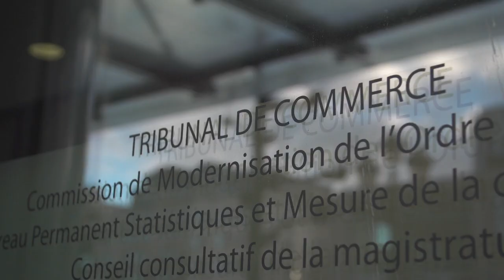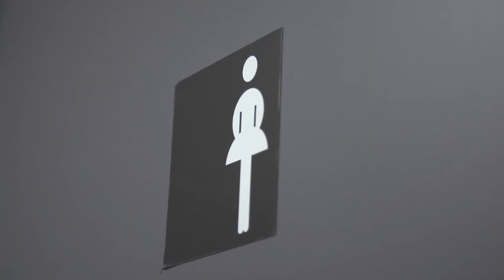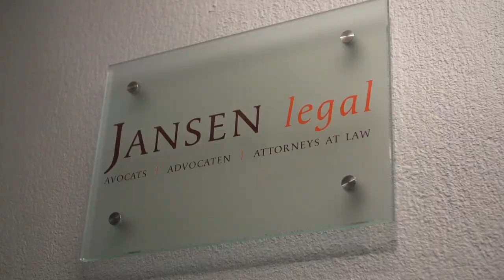Coup de cœur du Jury du Prix CAP48 de l'Entreprise Citoyenne 2017 : JANSEN legal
Coup de cœur du Jury : JANSEN legal. Ce cabinet d'avocats compte 20% de son personnel à mobilité réduite suite à l’engagement de Sofia, jeune avocate. Le Jury a été séduit par la volonté d’intégration des personnes en situation de handicap de cette petite entreprise. Ce cabinet est la preuve concrète que l'engagement de personnes handicapées n'est pas réservé aux grandes entreprises ou aux organismes publics.